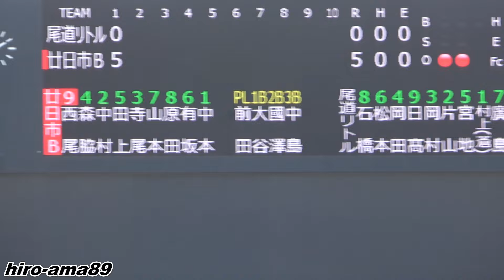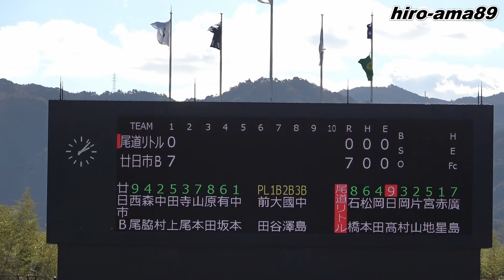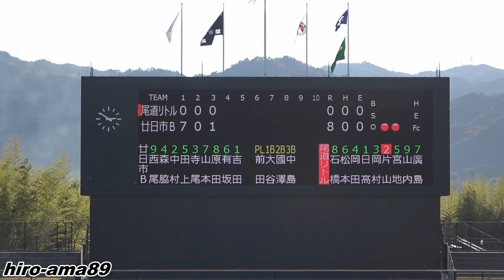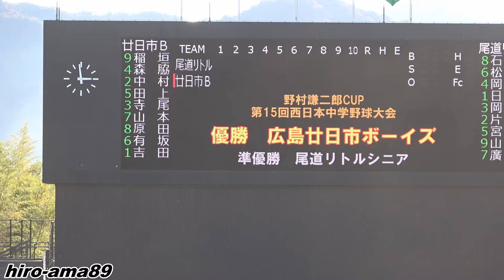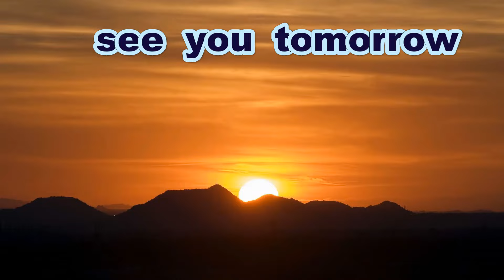《中学硬式》【ダイジェスト】 尾道リトルシニア 対 廿日市ボーイズ 《第１５回・野村謙二郎CUP・決勝戦》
第１５回野村謙二郎CUP西日本中学野球大会

大会主催者に許可をいただいた上で撮影しています
「広島県 BSY 中学野球連合会」
「ボーイズリーグ中四国ブロック広島県支部」
「日本リトルシニア関西連盟中学支部」
「ヤングリーグ広島支部」公認サポーターです

Thanks to
Opening theme「Dota-bata Race」by「Oto Logic」
Ending theme「Morning」by「Dova-Syndrome」